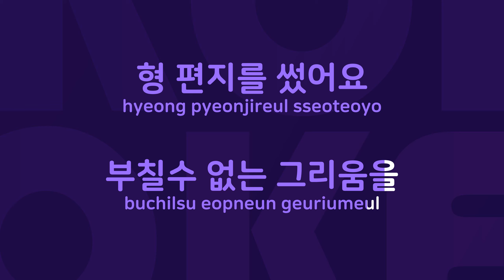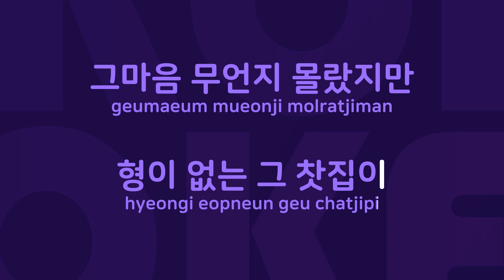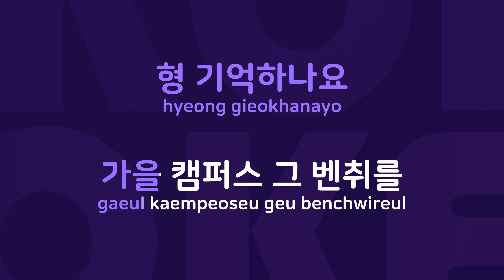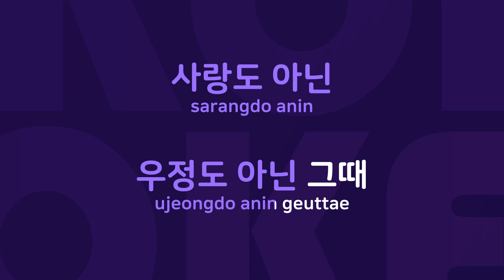형 : Originally Performed By 이승미 Karaoke Verison